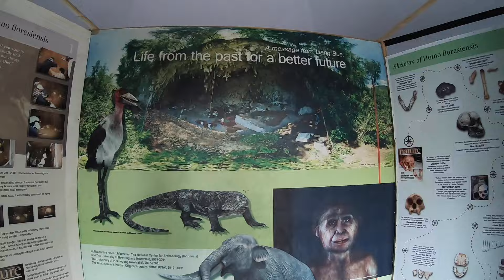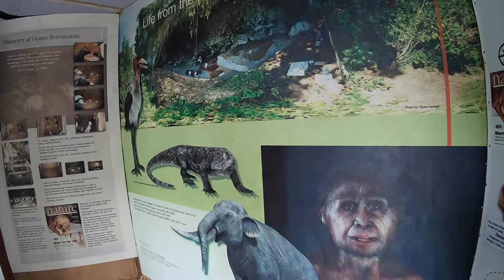Eps 15 - Touring Flores - Visiting the Hobbits' Cave - Around Indonesia on my Small Motorcycle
First of all, I'd like to apologise for skipping a video release day this week. I was unfortunately under the weather and unable to edit my video (or to do anything else for that matter).  Feeling much better now, and excited about sharing this video, in which I go to the Hobbits' cave in Liang Bua. This is where, about 20 years ago, the skeletons of a new species of small human which apparently lived between 60,000 and 100,000 years ago, was discovered. I also once again pushed the limits on finding a camping site before nightfall, but overall, had a lovely ride to the North coast of Flores.

Another Whiskey written and performed by BluesMates and used with permission.
/ IG and Facebook: @bluesmates_official / Look them up on Spotify!

Running With My Soul written by Eblaz, performed by The Last Suga (ft. Bimantarah) and used with permission.
/ IG : @thelastsuga / Facebook : The Last Suga / Spotify : The Last Suga Kolaborasi